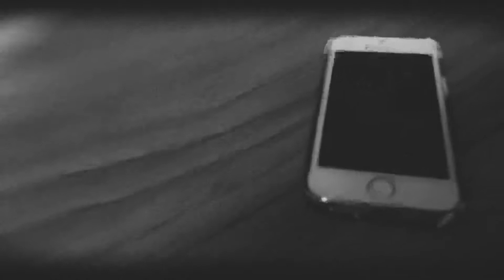A FLOWER TAPE | Vol. III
The third installment of the flower tape brings the first organized skits.

Flower🌺